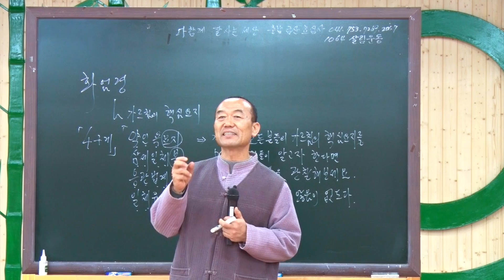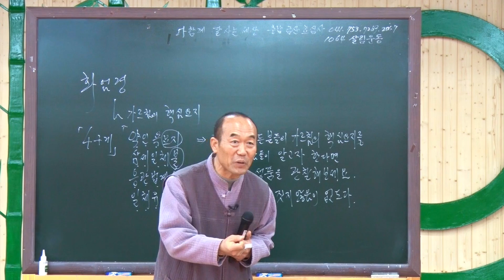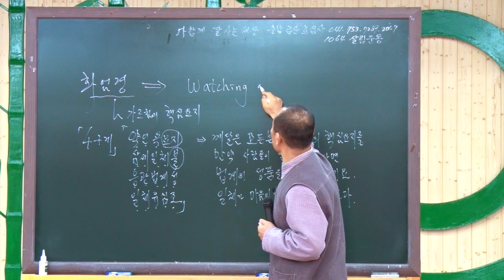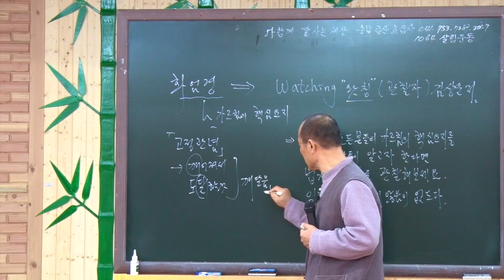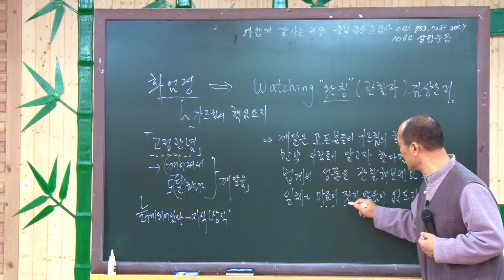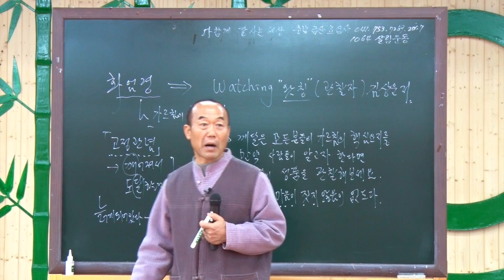[성담] «신뢰반 23강» 화엄경의 핵심 요지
2016/12/18, 화엄경 일요강의 중